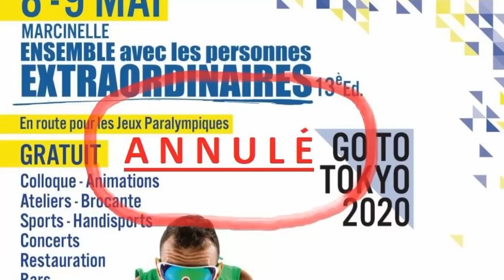Prévues les 8 et 9 mai à Marcinelle, les journées des Personnes Extraordinaires sont annulées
Dans un souci majeur de préservation de la santé de la population mais aussi de respect du principe de précaution, la Direction Générale de l’Action sociale de la Province de Hainaut et son asbl " Vers la Vie " ainsi que les organisateurs de l’événement ont décidé d’annuler l’organisation des journées " Ensemble avec les Personnes Extraordinaires " prévues les 8 et 9 mai prochains.

Pour rappel, il s’agit d’une manifestation dont l’objectif premier vise à sensibiliser le grand public au handicap en favorisant les rencontres et les activités avec les personnes porteuses de handicap. Ce sont plus de 200 exposants et 60 animations qui se seraient réunis sur le site de la DGAS et de Condorcet à Marcinelle pour le plaisir de milliers de visiteurs.

Le thème principal des Journées Extraordinaires portait cette année sur les Jeux Paralympiques de Tokyo 2020 qui sont officiellement reportés d’un an.

Ces journées demandent une préparation organisationnelle de plusieurs mois qui implique de nombreux partenaires et participants que ce soit au sein de la Province et ailleurs. La fermeture actuelle des institutions, ainsi que les incertitudes quant à la durée des mesures de confinement et de distanciation, compliquent la poursuite de l’organisation.

Selon les organisateurs, ce n’est que partie remise puisqu’ils fixent déjà un nouveau rendez-vous les 7 et 8 mai 2021, sur le thème Tokyo 2021.